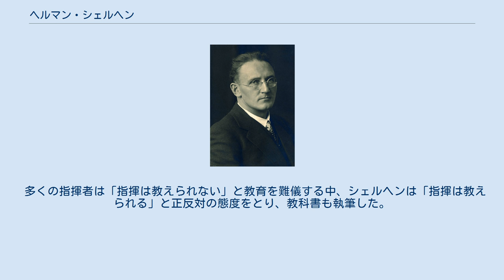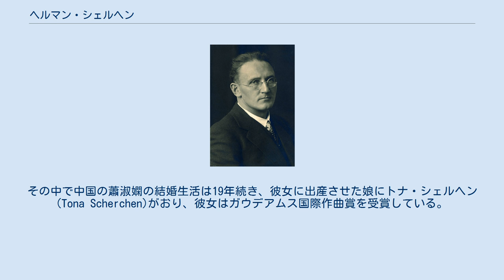ヘルマン・シェルヘン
ヘルマン・シェルヘン（Hermann Scherchen、1891年6月21日 - 1966年6月12日）は、ドイツ出身の指揮者、作曲家。
現代音楽の推進者として知られた。
「ヘルマン・シェルヒェン」とも呼ばれる。
 ベルリンの酒場の息子として生まれ、ヴィオラを学ぶ。
家計が苦しく、1907年からブリュートナー管弦楽団、ベルリン・フィル、クロル・オペラなどでヴィオラ奏者として活動する一方、ナイトクラブなどでも演奏した。
 1912年にはシェーンベルクとそのグループに出会い、11月5日、ミュンヘンでシェーンベルクの『月に憑かれたピエロ』を演奏し、指揮者としてデビューした。
リガ交響楽団の指揮者としてロシアに滞在中、第一次世界大戦が勃発し、捕虜として抑留されたが、音楽活動は継続、弦楽四重奏曲などの作曲を行った。
 1918年にベルリンに戻り、以後、ドイツを中心としたヨーロッパ各地のオーケストラで指揮活動を行った。
ヒンデミットやクルシェネク、オネゲルなど現代音楽の初演も数多い。
一方で、音楽教育や、労働者合唱団の指導にも力が注がれ、さらに新音楽擁護のための雑誌を発刊するなど、精力的に活動した。
 シェルヘン自身はアシュケナジム・ユダヤ系ではなかったが、1933年にナチス政権が成立すると、これに反対してスイスに移住、第二次世界大戦が始まるまでは、ドイツを除く欧州諸国のほか、パレスチナや中国にまで足を伸ばした。
1936年には、本番直前に指揮をキャンセルしたヴェーベルンの代役として、ベルクのヴァイオリン協奏曲をルイス・クラスナーとともにバルセロナで初演している。
しかし、開戦後はほぼスイス国内のみに活動範囲が制約された。
 戦争終結後は南米やトルコへ演奏旅行を行うなど活発な活動を再開、また、新しいレコード会社ウェストミンスターに参加、1950年以降ウィーンで数多くのレコーディングを行った。
現代音楽のための活動も一貫して続け、ノーノやクセナキス、シュトックハウゼンなどの作品を初演したほか、1950年に出版社「Ars Viva」を設立、1954年にはグラヴェザーノに電子音楽スタジオを開設している。
1964年に初めてアメリカを訪れ、フィラデルフィア管弦楽団を指揮して大成功をおさめた。
 1966年6月7日、フィレンツェの歌劇場でマリピエロの「オルフェオ」を上演中に倒れ、5日後に市内のホテルでこの世を去った。
このライブ録音は残されている。
 シェルヘンはいち早く前衛的な現代作品の価値を認め、晩年にいたるまでその演奏に力を尽くした。
シェルヘンが行った多くの初演は、時に聴衆に大きなショックを与え、音楽界におけるスキャンダルになることもあった。
しかし、彼は不屈の闘志を持って難解な作品の紹介を続け、20世紀の音楽史に大きな足跡を残した。
彼の努力により、世に認められるようになった作曲家も少なくない。
特に有名なのはデビュー当時のイヤニス・クセナキスを絶賛したことである。
彼が指揮した「テレテクトール」の初演は死の数ヶ月前であった。
 教育者としての業績も大きく、彼の弟子やアシスタントをつとめた指揮者として、カレル・アンチェル、イーゴリ・マルケヴィッチ、ブルーノ・マデルナ、エルネスト・ブール、エレラ・デ・ラ・フエンテ、ピエール・コロンボ、フランシス・トラヴィスらを挙げることができる。
 シェルヘンのレパートリーは極めて幅広く、バロック、古典派以前から、当時最先端の現代音楽までをその範囲としていたが、J.S.バッハ（とりわけ「フーガの技法」）、ベートーヴェン、シェルヘンによる特殊奏法を盛り込んだマーラー、さらにシェーンベルクなどの新ウィーン楽派の作品を特に愛好していた。
演奏スタイルは基本的には知的で明晰なものを指向していたが、一方（特に古典作品で）伝統に反旗を翻すような奇抜な解釈による演奏を行うこともあり、さらに実演では表現主義的な激しさを見せることもまた多かった。
 多くの指揮者は「指揮は教えられない」と教育を難儀する中、シェルヘンは「指揮は教えられる」と正反対の態度をとり、教科書も執筆した。
亡くなる前には「ベートーヴェンの交響曲は彼自身のメトロノーム通りにできるかどうかやってみよう」とルガーノ放送交響楽団を振って公開録音を行った。
この録音は多くのレーベルから再発が続いている。
 確認できるだけで7回結婚し、9人の子供がいることがわかっている。
その中で中国の蕭淑...